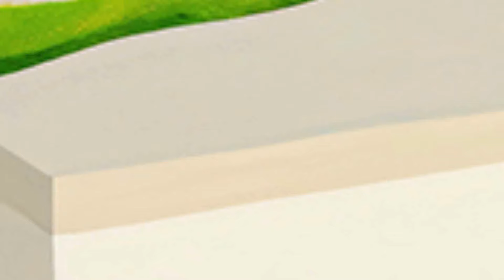LadyNoir Texts pt.10 | Miraculous Ladybug and Cat Noir Comic Dub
! ORIGINAL COMIC !

About me:♥
♥The programs I use to create videos:
1) Sony Vegas Pro 13
2) Adobe Photoshop
3) Audacity